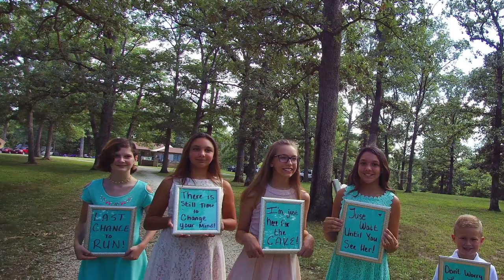Meagan & Tyler Nelson's Wedding Pictures